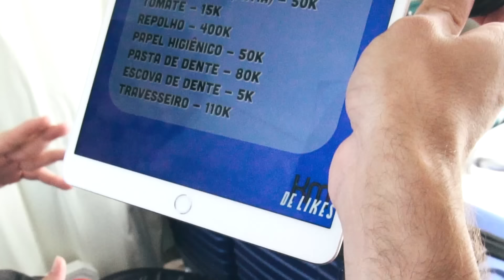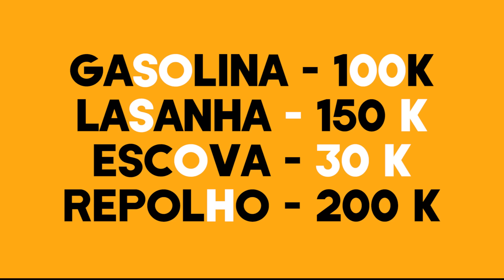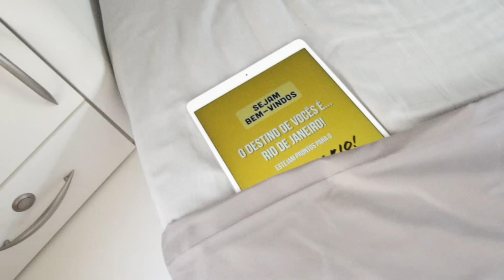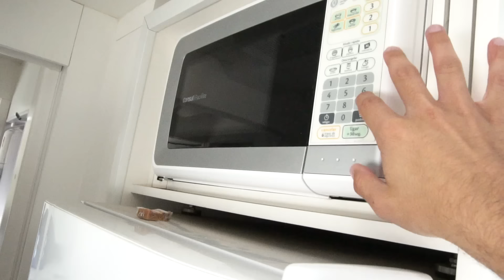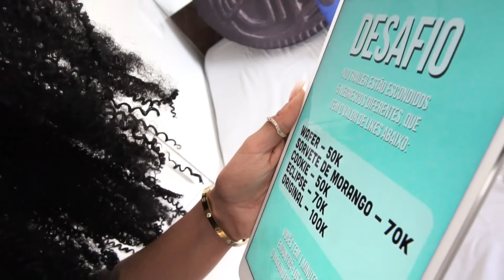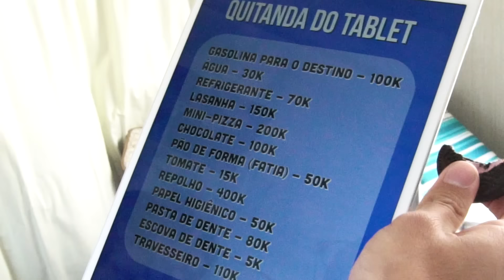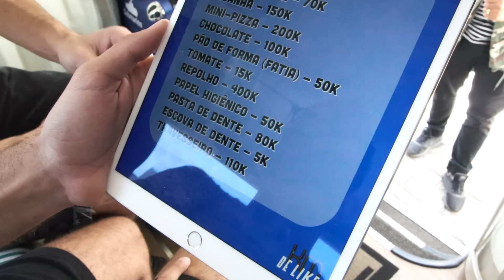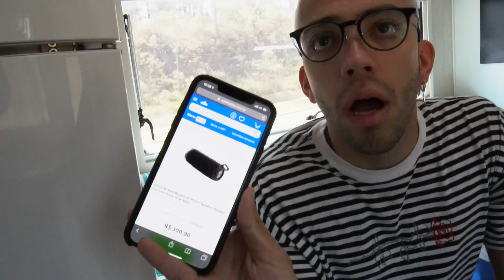VAMOS VIAJAR JUNTOS NUM TRAILER DE NOVO!!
Ingressos pra nossa Tour!!!

VAMOS CHEGAR AOS 9 MILHÕES JUNTOS?
INDIQUE O CANAL PARA ALGUM AMIGO SEU!